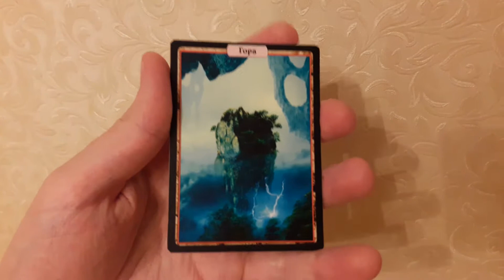Altered_Mountain_4_for_ebay_customers